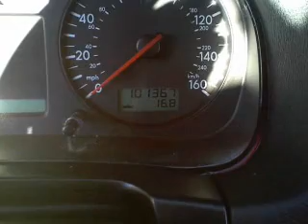2002 Volkswagen Jetta - Whitefish MT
Year: 2002
Make: Volkswagen
Model: Jetta
Trim: GLS Turbo Sedan 4D
Engine: 4 cylinder Turbo 1.8 liter
Transmission:
Color: Green
Mileage: 101367
Address:
6331 HWY 93 South